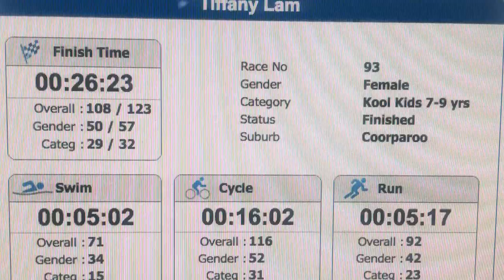Moreton tri Kool Kids April 2018